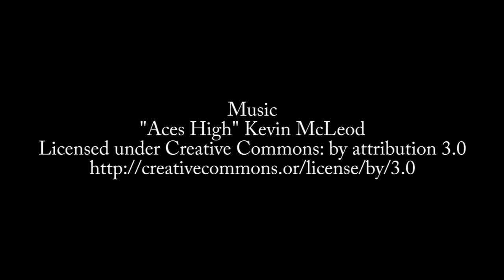Episode 491: Jay Harris on Web Development Tools